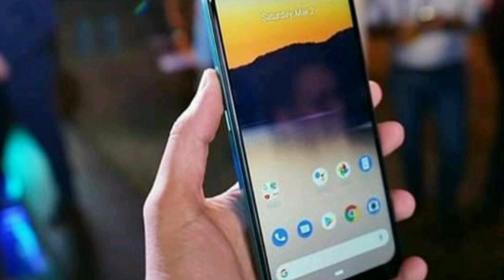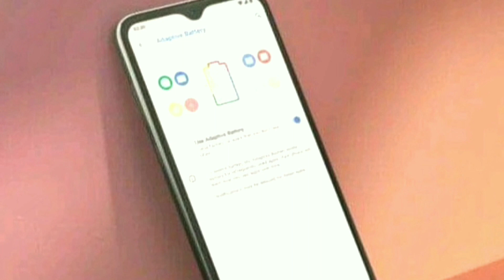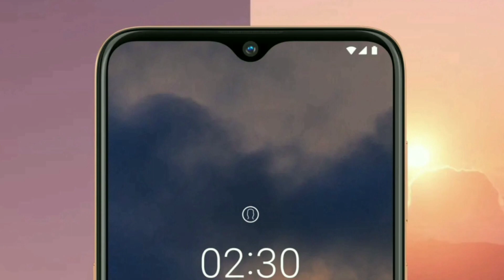Nokia 2.3 Price In Bangladesh 2020.Bangla Review Full Specifications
Nokia Mobile Phone Company Release A New Smartphone In Bangladesh 2020. Nokia 2.3 Price In Bangladesh 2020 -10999 BDT Official
Model Nokia 2.3
Release Time 16 January 2020
13mp + 2mp Rear Cameras With LED Flash.Front 5mp Selfie Camera.1080p Video Record. 6.2" HD+ Water Drop Display.4000mAh Battery-run This.Charging Port Micro USB 2.0. Phone.Face Unlock Available.

Nokia 2.3 Price In Bangladesh 2020
Nokia 2.3 Price & Full Specifications Review.
Nokia Mobile price in Bangladesh 2020
Nokia New Mobile Phone Price In Bangladesh 2020,Nokia 2.3 Full Review Bangla.